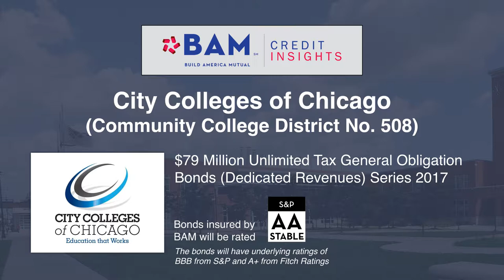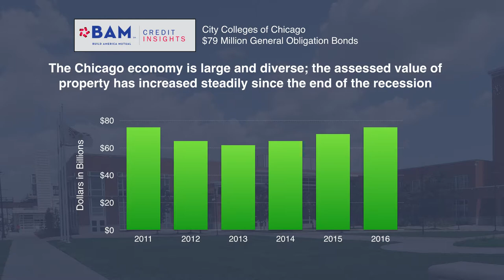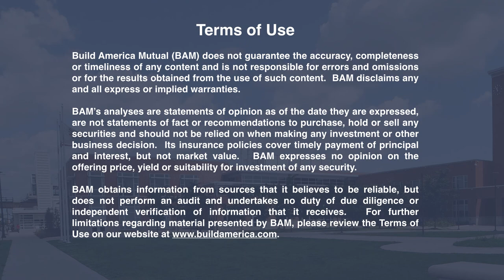City Colleges of Chicago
Community College District No. 508 is issuing unlimited tax general obligation bonds for the City Colleges of Chicago. The plan includes construction on a new engineering and advanced manufacturing center and a new transportation and administration center. Watch as BAM VP Greg Pacifico discusses why BAM ultimately insured this deal, even amidst budgetary issues and state aid volatility.